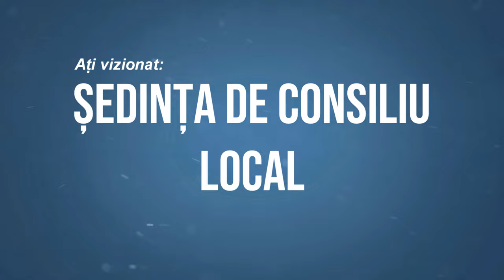PANCESTI - Sedinta Consiliului Local din 31 august FILMARE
PÂNCEȘTI, județul Bacău - Ședința Consiliului Local din 31 august FILMARE EXCLUSIV_TV.

Vizionare plăcută !

ROMANIA KEYWORD PRO PLUG-IN:
metaverse,
meta vers,
metavers,
metavers romania,